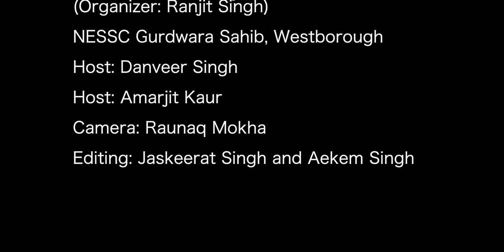Maidan-E-Jung 2019 Gatka Competition